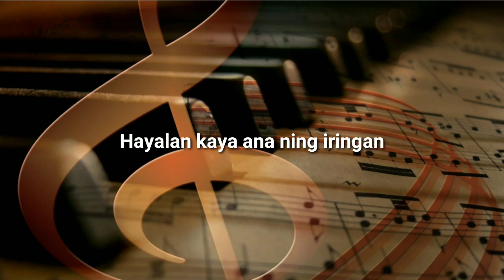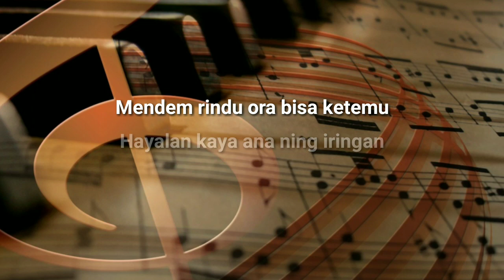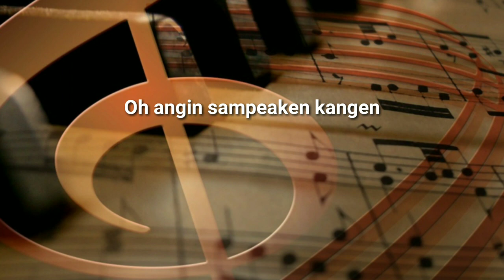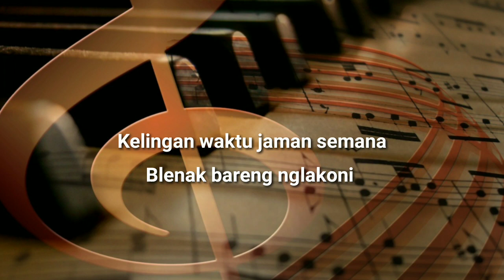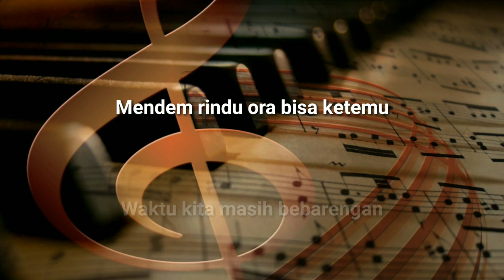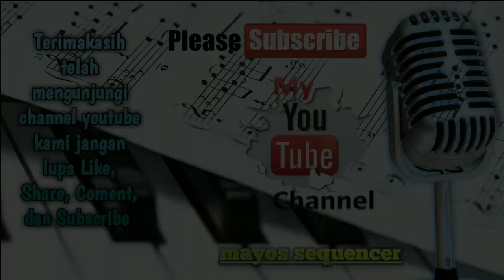KANGEN (Nada Cewek) -Wa Kancil & Wa Koslet- KARAOKE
Kangen (Nada Cewek) KARAOKE

Vocal : Wa Kancil & Wa Koslet

Ciptaan : Juned Kancil

Arr : Cangklek Group